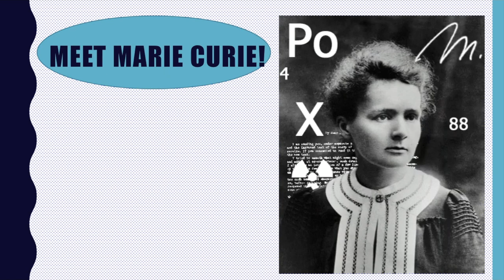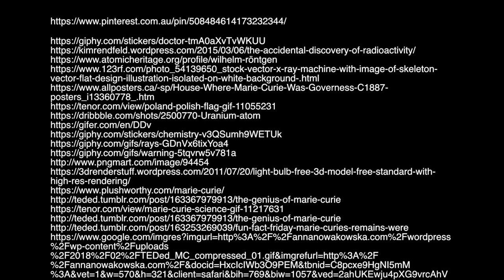Marie Curie - EDSC102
Photo credit

Video Credits:
Walt Disney Television Animation
Universal Pictures